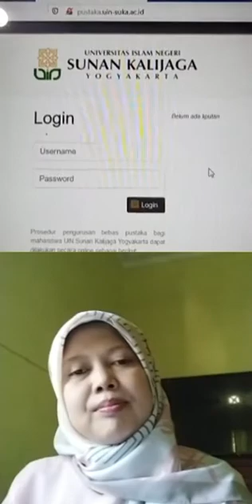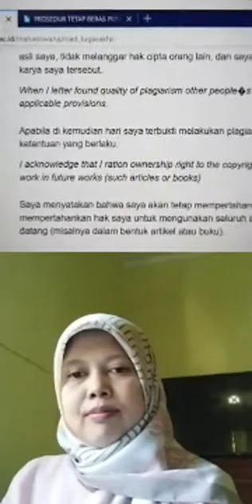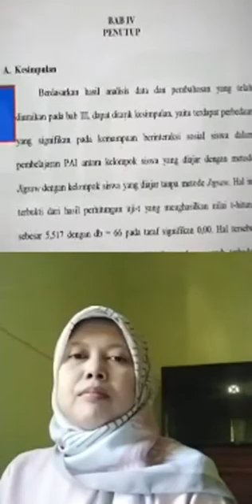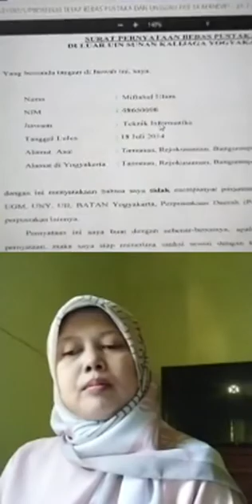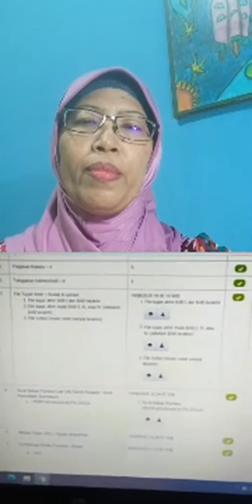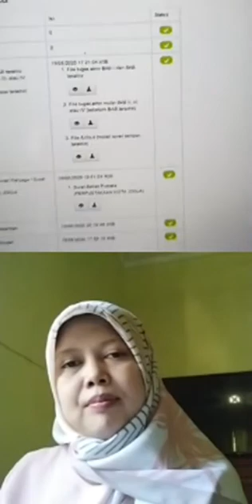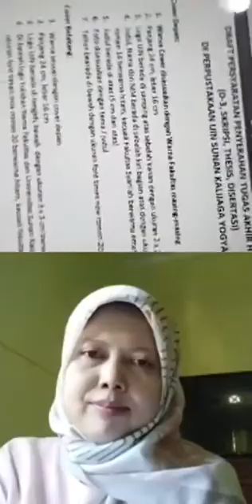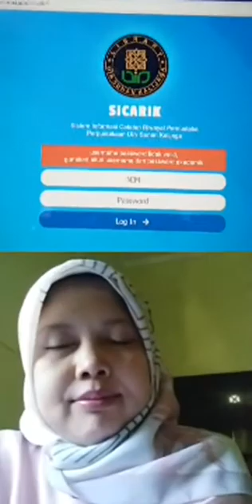Bincang-bincang santai "Tim Informasi" di pandu oleh Isrowiyanti- Layanan Bebas Pustaka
Bincang-bincang santai "Tim Informasi" di pandu oleh Isrowiyanti- Layanan Bebas Pustaka di Perpustakaan UIN Sunan Kalijaga Yogyakarta